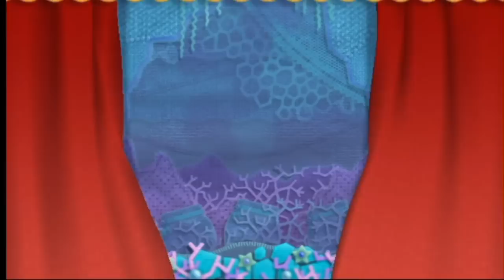|Let's Play Together| Kirby und das magische Garn - [17] Gegner mit unschönen Namen (Blind)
Heute lernt ihr Stinker und. Kappamarischeißdreckvieh. ^-^
Sind zwei gaaaanz tolle Kerle die Knuffelchen. :3
Trotzdem mögen wir sie nicht und lassen sie hinter uns. =D

Und Teddy mag keine Vegetarier. o: